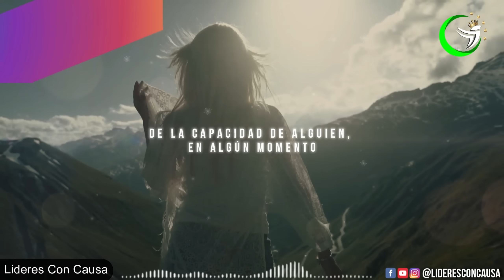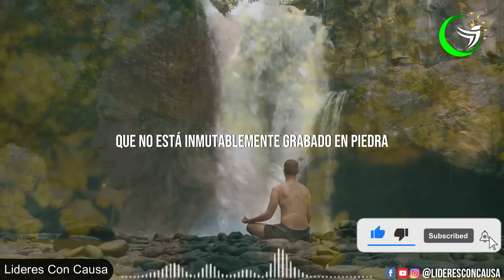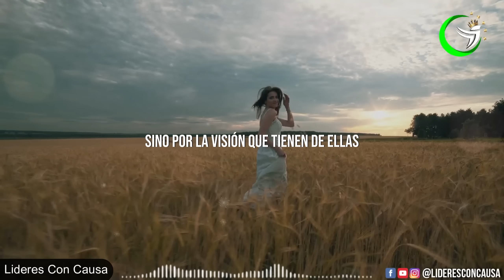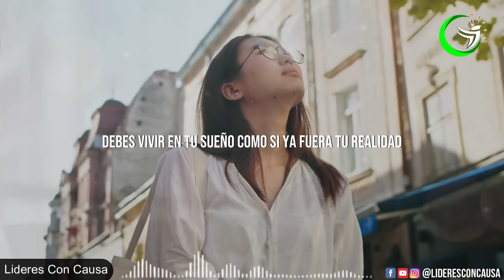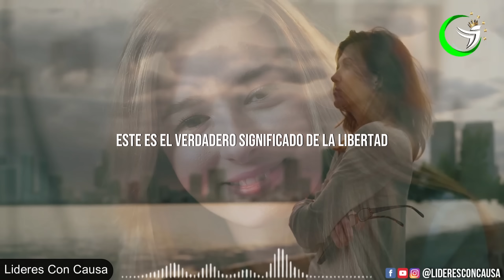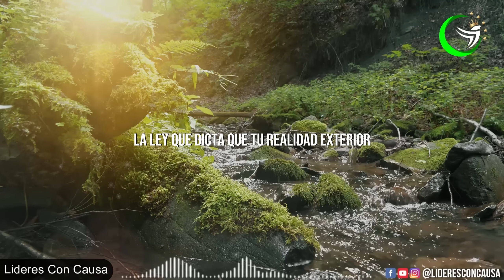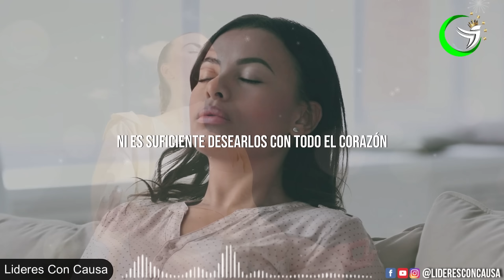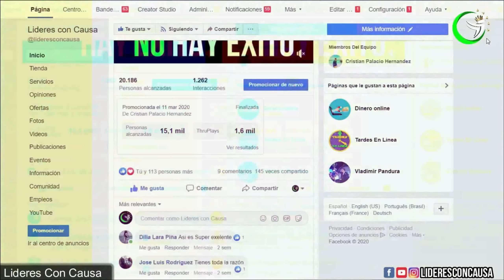ESCUCHA ESTO Y ATRAE ABUNDANCIA, RIQUEZA, Y PROSPERIDAD ¡LA IMAGINACION SE CUMPLE! NEVILLE GODDARD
LA IMAGINACIÓN ES LA FUERZA CREADORA DE DIOS, USALA Y CONSIGUE LO QUE DESEAS POR NEVILLE GODDARD EN ESPAÑOL
La visión de Goddard sobre la vida y la realidad va más allá de la mera observación y comprensión pasiva. Según él, no somos simplemente productos de nuestro entorno o de nuestro pasado. No somos criaturas estáticas y pasivas que se limitan a reaccionar a las circunstancias y eventos que nos rodean. Por el contrario, somos creadores activos y conscientes de nuestra realidad.
Goddard va aún más allá en su interpretación de la imaginación y la realidad. Según él, no solo somos capaces de dar forma a nuestra realidad presente y futura a través de nuestra imaginación, sino que también podemos alterar nuestra realidad pasada.
Ahora, Si uno buscara descifrar el secreto, la clave maestra que gira la cerradura que separa los más audaces sueños de la realidad tangible, se encontraría con un solo precepto.

ESTA INFORMACION ES MUY PODEROSA..

Edicion: lideresConCausa
Videos : VIDEOBLOCKS